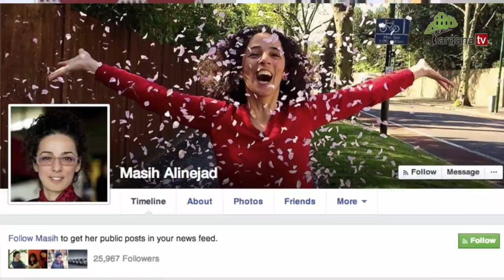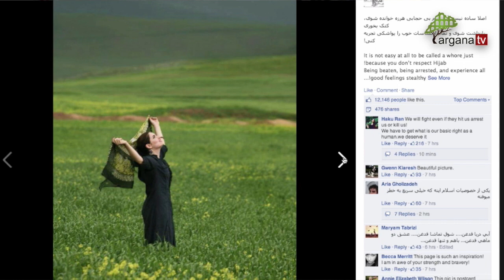Checkpoint Iran 16 maggio 2014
Checkpoint Iran 16 maggio 2014 - L'appuntamento con l'Iran a cura di Nima Baheli. Questa settimana parliamo dei diritti civili delle donne e della pagina facebook della giornalista Masih Aminejad.